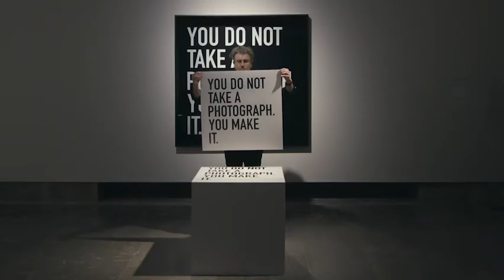Alfredo Jaar about - You Do Not Take a Photograph, You Make It, 2013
Hasselblad Award Winner 2020 Alfredo Jaar about his work You Do Not Take a Photograph, You Make It from 2013. The work is on show at the Hasselblad Center in the exhibition Alfredo Jaar Hasselblad Award 2020 Whispers and Cries.